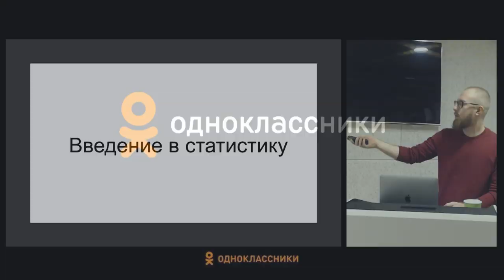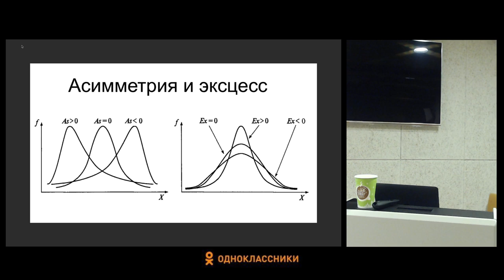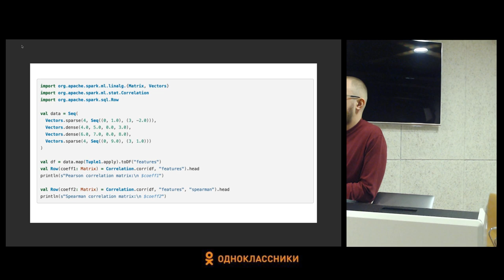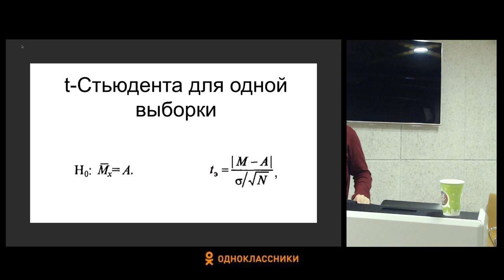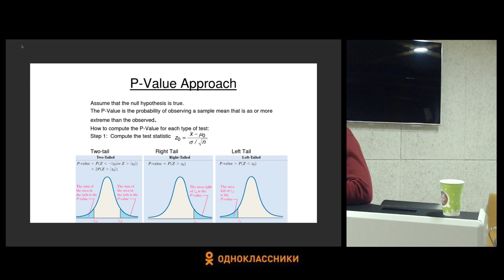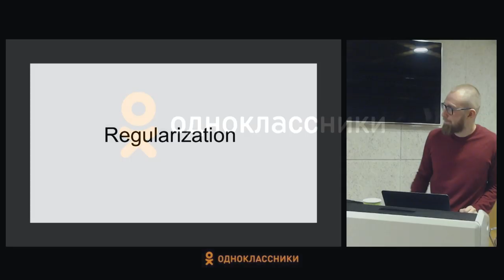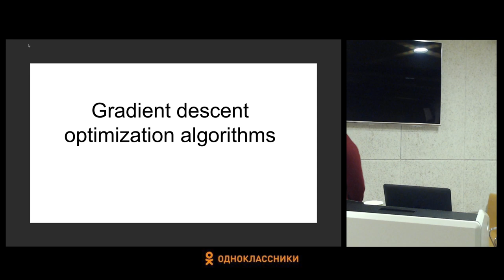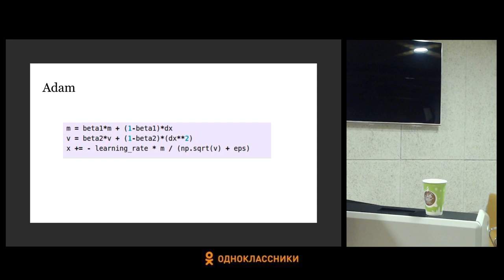Введение в ML для Java-разработчиков #6 / Scala [Технострим]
Лекция №6 "Scala"
Курс "Введение в ML для Java-разработчиков"

Цель курса — познакомить начинающих java-разработчиков со сферой машинного обучения и основным стеком технологий и инструментами, которые используются исследователями при работе в высоконагруженных системах.

📚 ТЫ СТУДЕНТ?